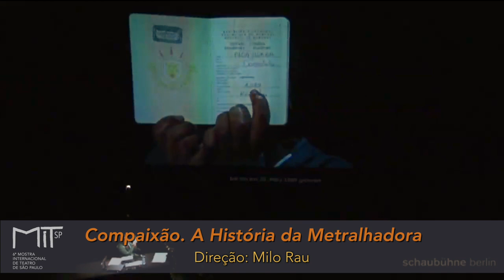MITsp 2019 | Compaixão. A História da Metralhadora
COMPAIXÃO. A HISTÓRIA DA METRALHADORA
TÍTULO ORIGINAL: COMPASSION. THE HISTORY OF THE MACHINE GUN
DIREÇÃO: Milo Rau
Bélgica/Alemanha | 2016 | 1h45min | Classificação indicativa: 16 anos

SINOPSE
Em Compaixão. A História da Metralhadora, Milo Rau discute a atuação de ONGs europeias em território africano. O espetáculo discorre sobre as contradições e limitações de valores como compadecimento, humanismo e altruísmo, a partir de uma crítica sobre os vestígios de colonialidade nas relações filantrópicas entre Europa e África. A montagem é conduzida pelas atrizes Ursina Lardi, nascida na Suíça, e Consolate Sipérius, de origem burundesa. Durante o processo de criação, foram realizadas entrevistas com funcionários de instituições não governamentais, clérigos e vítimas de guerras dos dois continentes. O espetáculo é o resultado de uma parceria entre o International Institute of Political Murder (IIPM) e o Teatro Schaubühne, de Berlim.

HISTÓRICO
O encenador suíço Milo Rau nasceu em Berna, em 1977. Estudou Sociologia, Alemão e Estudos Romanos, em Zurique, Berlim e Paris. Atuou como jornalista em diversos jornais e revistas. Desde 2003 trabalha como diretor e autor independente. Em 2007, fundou o International Institute of Political Murder (IIPM), baseado na Suíça e na Alemanha, visando à criação e à circulação internacional de suas ações e produções teatrais e cinematográficas. Desde a sua fundação, o IIPM foca em uma abordagem multimídia de conflitos históricos e sociopolíticos reais, encenando temas como a execução de Nicolae e Elena Ceausescu (The Last Days of the Ceausescus), o genocídio em Ruanda (Hate Radio) e o caso do terrorista norueguês Anders B. Breivik (Breivik’s Statement). Já o projeto de performance (City of Change) representou a luta pelo direito dos estrangeiros ao voto em um parlamento na Suíça. Em The Congo Tribunal, Milo Rau utiliza a estrutura de um tribunal judicial para investigar as questões políticas, sociais e econômicas dos conflitos armados na região do Congo. Em 2018, o suíço assumiu a direção artística do NT GENT, um teatro público situado em Ghent, na Bélgica, e publicou o NTGhent Manifesto, documento que propõe dez diretrizes referentes às futuras produções da instituição.

FICHA TÉCNICA
Direção: Milo Rau
Elenco: Ursina Lardi e Consolate Sipérius
Dramaturgia: Florian Borchmeyer
Pesquisa e colaboração na dramaturgia: Mirjam Knapp e Stefan Bläske
Cenário e figurinos: Anton Lukas
Design de som e vídeo: Marc Stephan
Iluminação: Erich Schneider
Em cooperação com a Rede de Teatro Europeu PROSPERO (Schaubühne Berlin, Théâtre National de Bretagne/Rennes, Théâtre de Liège, Emilia Romagna Teatro Fondazione, Göteborgs Stadstheater, Croatian National Theatre/World Theatre Festival Zagreb e Athens & Epidaurus Festival)

Este espetáculo é apoiado pelo programa «COINCIDÊNCIA» da Fundação suíça para a cultura Pro Helvetia